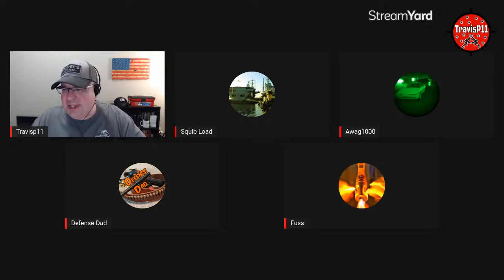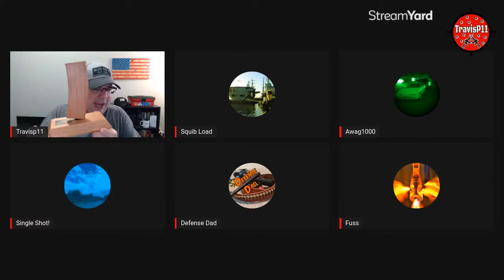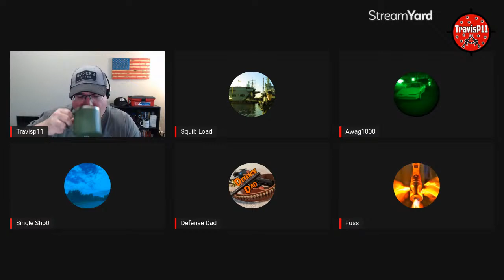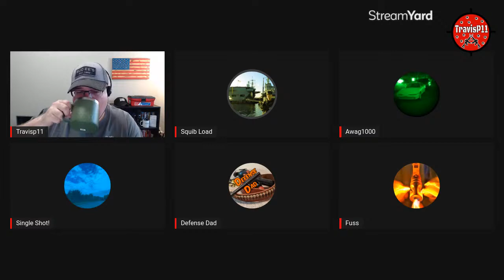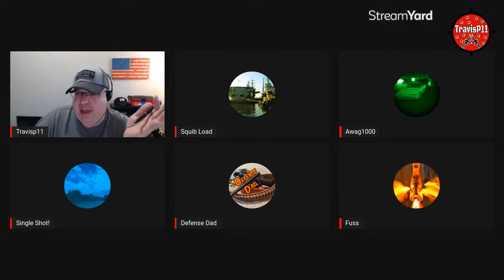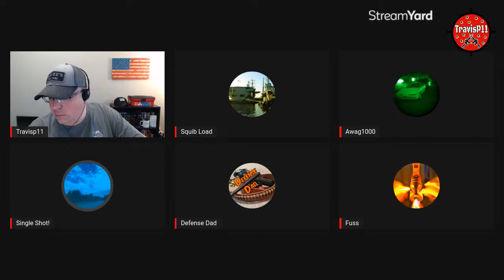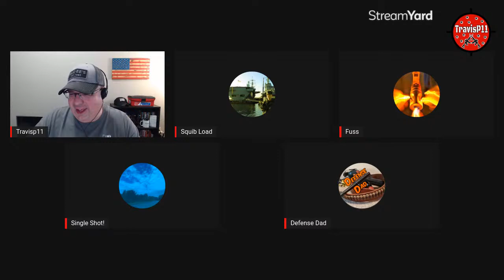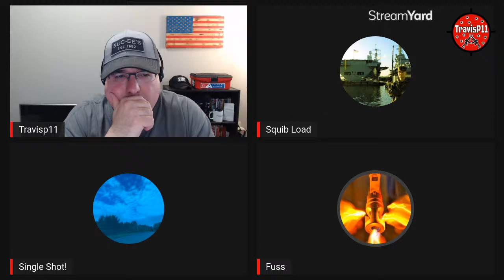Caliber Corner S4 Ep 226 The pros and cons of joining a shooting range...how to choose a good one!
I have joined several ranges over the years and today we will talk about the pros and cons of joining a range, examine some of the more popular ranges out there and share out thougths about what you have to gain by joining a range (obviously having a place to actually shoot comes first). We will also discuss price as that can vary tremendously depending on where you decide to go.

Guntube.org: travisp11
Gunstreamer: travisp11
UGEtube: travisp11